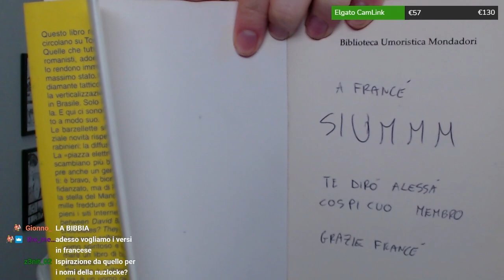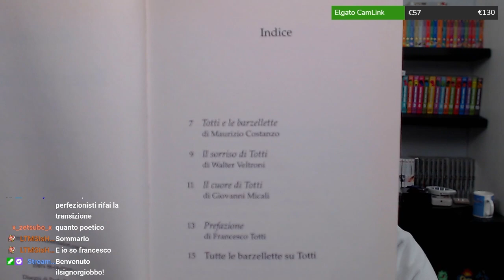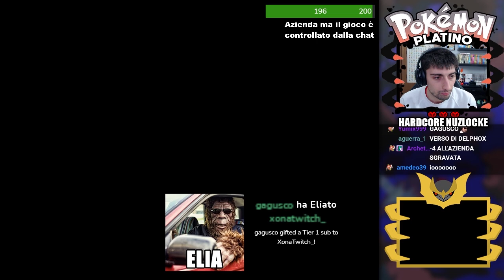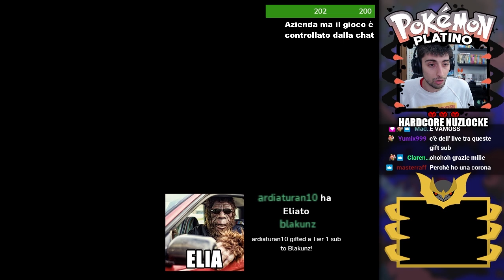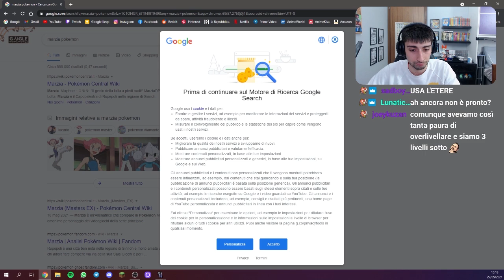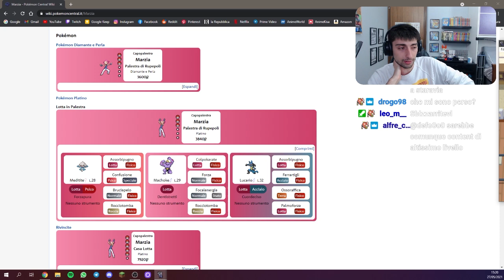Lucario fa PAURA su Pokémon Platino Hardcore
🔔 Seguimi in LIVE da lunedì a giovedì alle 21:00! 👇🏻

Acquista con il codice HAXO24 per ricevere un paio di calzini 🧦 in OMAGGIO!